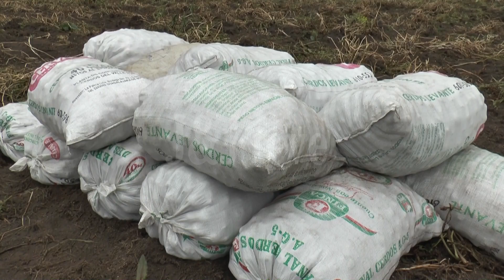AGRICULTORES Y GANADEROS AFECTADOS POR HELADAS REGISTRADAS EN LA PROVINCIA DEL CARCHI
Las bajas temperaturas registradas en Carchi los últimos días afectan a más de 500 hectáreas de cultivos, en toda la provincia.

Las denominadas heladas, además, afectan al ganado y animales menores por la falta de pastos.